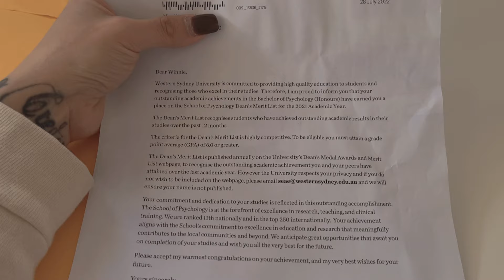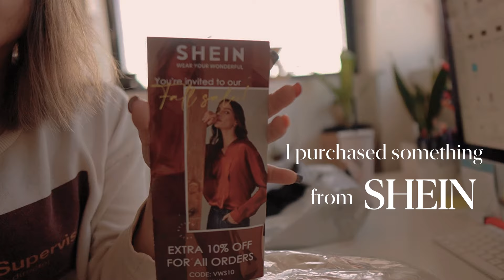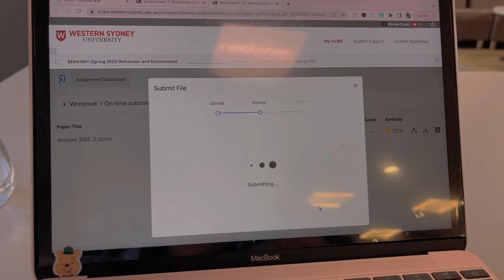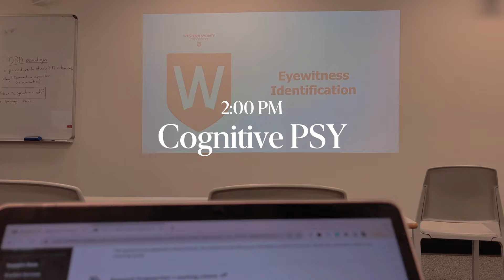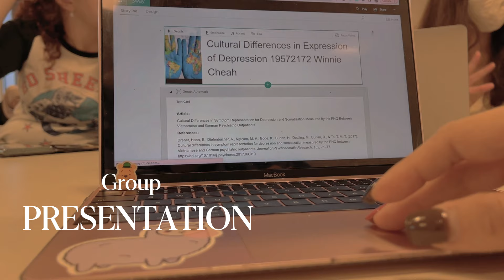Vlog: I Got into DEAN's LIST!! Psychology Student, Typical Days in University, Haul Australia 澳洲留学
I'm happy to announce that I got into DEAN's LIST 2021.
It means a lot to me since I invested so much time and effort in studying.

00:00 Preview
00:28 Dean's list
01:00 Haul (SHEIN), necklaces, caps
02:06 Uni day
03:12 Breakfast with Mum (Zia Kitchen)
04:16 Campus
04:40 Study with me (assignment)
06:22 Attending class
07:00 Class dismissed. going to the library with Nicaela, Alannah, Sarah
08:18 another class and group presentation

FAQ:
Name: Winn
Age: Born 1989
Nationality: Malaysian
Ethnicity: Chinese
Living: Sydney, Australia
Course: Clinical Psychology

Production & Tech:
Filming: iPhone 12 Pro Max + Sony ZV E10
Video Editing: 剪映